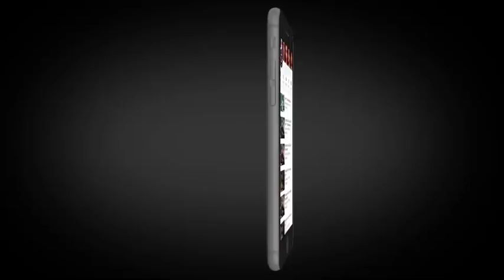Is Chand Pay Dagh Nahin - Episode 9 | A Plus ᴴᴰ | Firdous Jamal, Saba Faisal, Zarnish Khan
Is Chand Pay Dagh Nahin - Episode 9

Drama Title:
Is Chand Pay Dagh Nahi

Norran Makhdom

Directed by:
Amir Yousuf

Produced by:
Rashid Khawaja

Cast:
Firdous Jamal
Saba Faisal
Zarnish Khan
Amna Malik
Kamran JillaniWritten by:

Kashif Mehmood
Arsalan Idrees
Nirwan Nadeem
Afshan Qureshi
Ayesha Khan Keep watching for latest​ on drama​ , Turkishdrama​ , Pakistanidramas​ and celebrities​.